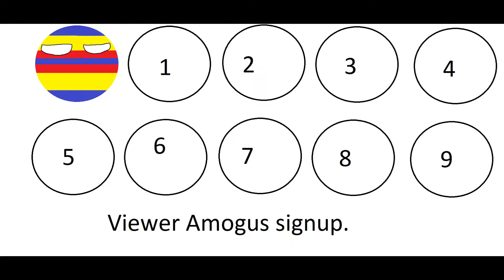Viewer Amogus Signup